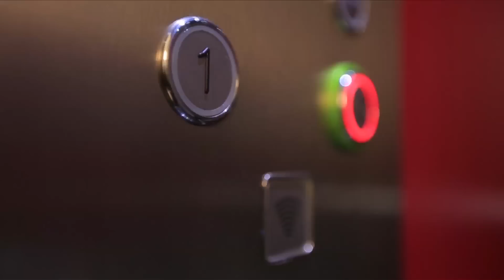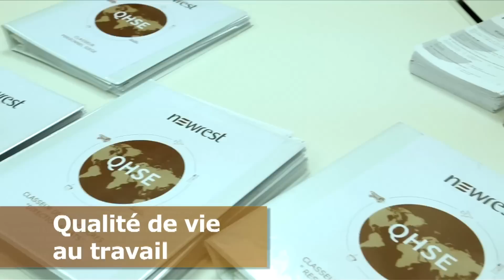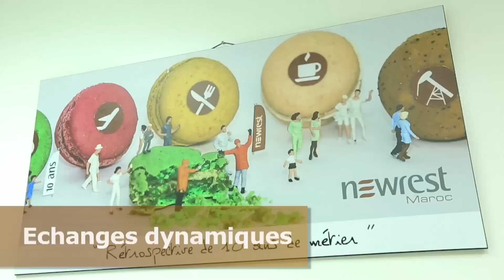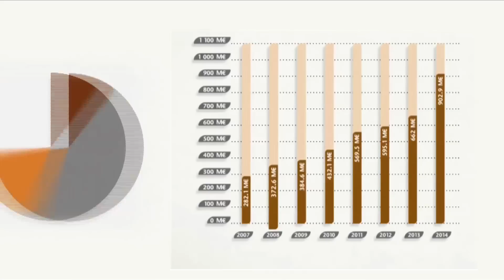Découvrez le nouveau siège de Newrest Maroc